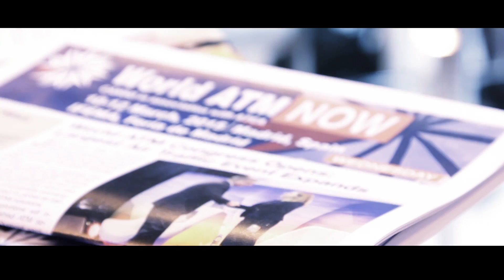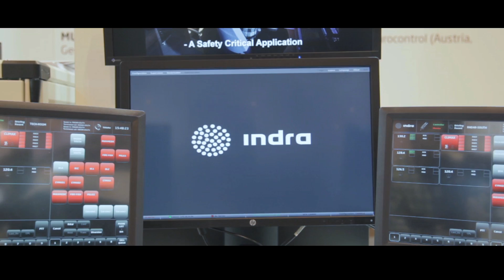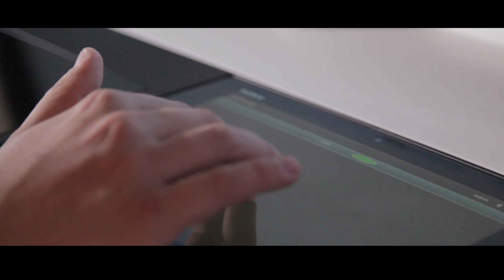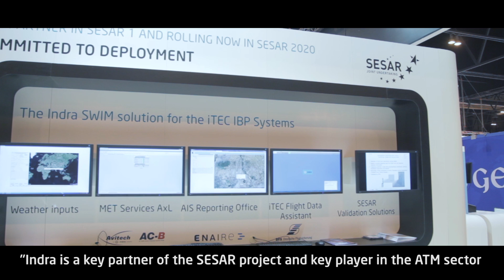Indra exhibition at the World ATM Congress 2015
Live the experience of Indra exhibition at the World ATM Congress 2015, some of the new and innovative developments were shown during the World ATM Congress 2015, where important ANSPs around the world could actively check the new features and solutions shown by our professionals.

During this World ATM congress, Indra brought visitors to the future concept of Air Traffic Management where air traffic controllers would use the new Indra’s Controller Working Position, a new interaction concept that is at the forefront of the design and an authentic breakthrough in the concept of Air Traffic Control.

Indra, as a key technology supplier member of the SESAR Joint Undertaking, signed, during the World ATM congress, the iTEC ATM Collaboration extension with the iTEC members ENAIRE, DFS, NATS and LVNL.

Thank you to all the colleagues that visited us at our booth and hope to see you next year!